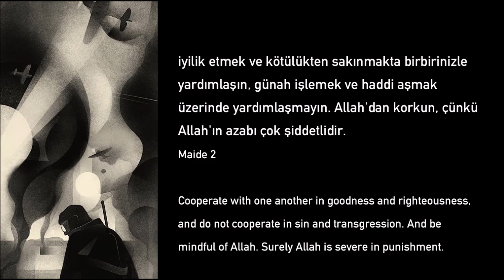Men At Work | Down Under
Business as Usual, 1981